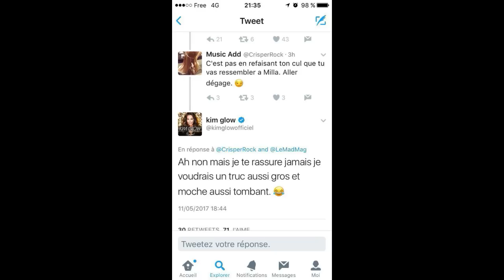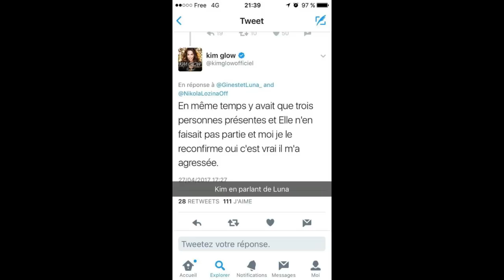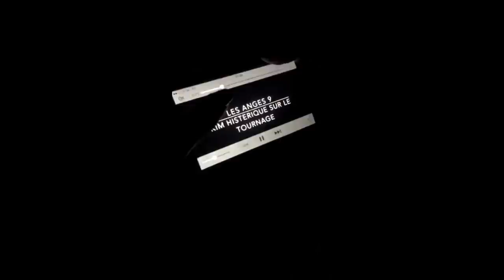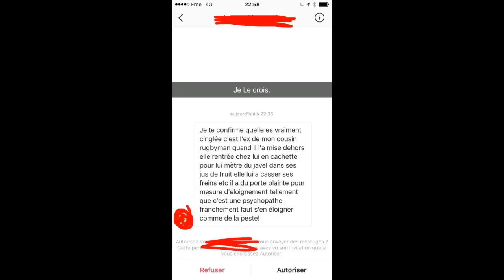Milla Jasmine (Les Anges 9) clashe violemment Kim Glow sur Snapchat !!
Milla Jasmine rétablit la véritée au sujet de la crise de Kim Glow !!

credits : snap de milla